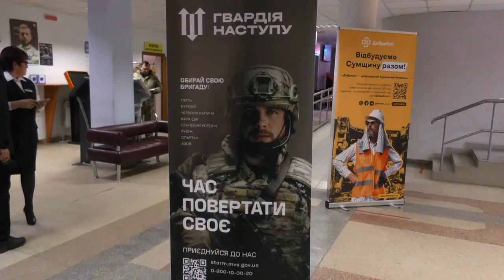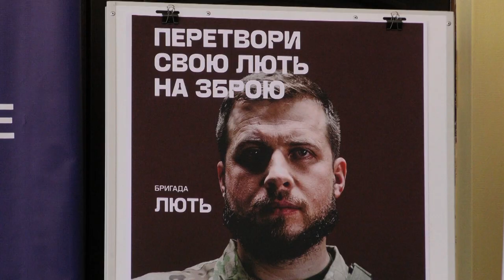Сумщина за тиждень (20.02.2023 - 24.02.2023)